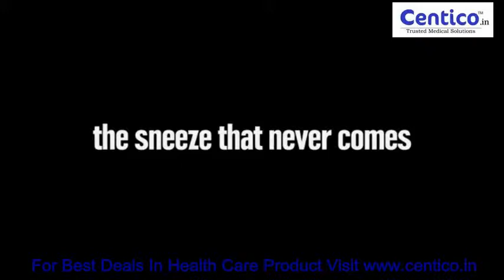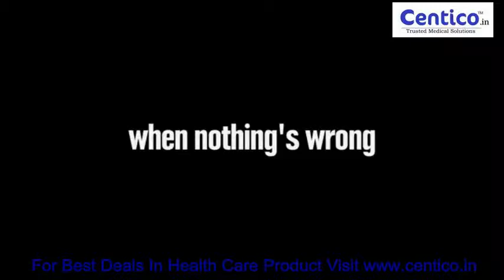The Awkward Moments When Your Body Fails You